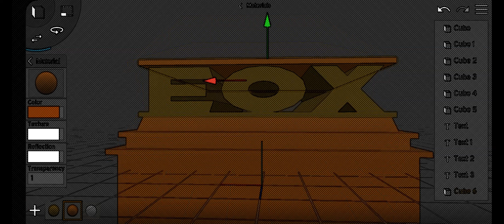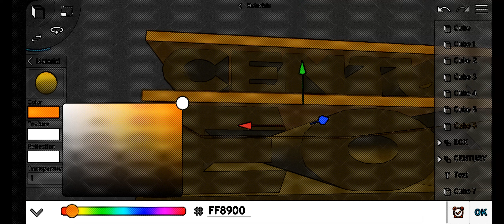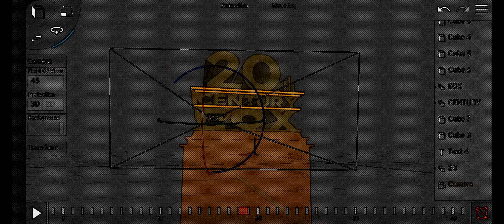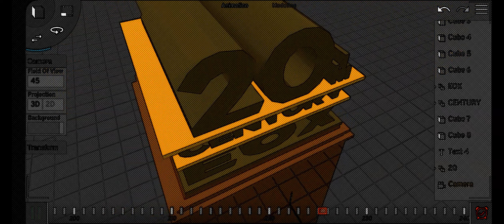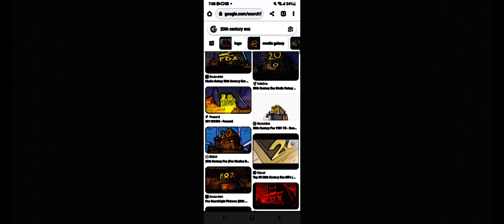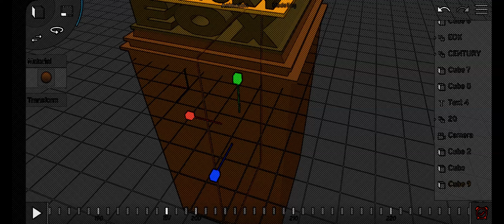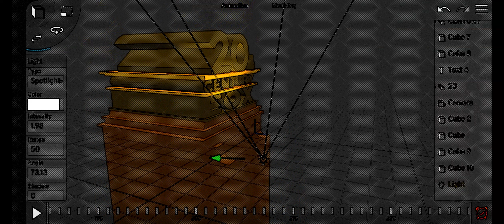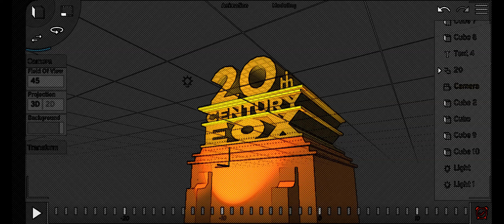20th century eox speedrun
prisma 3d